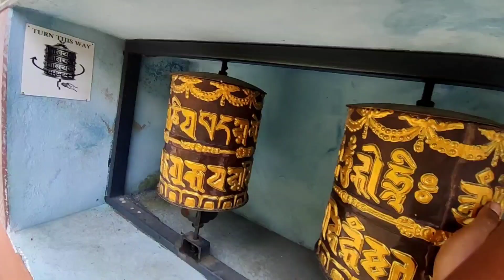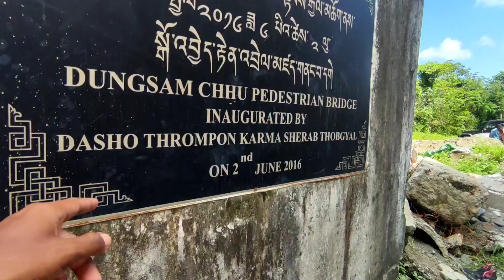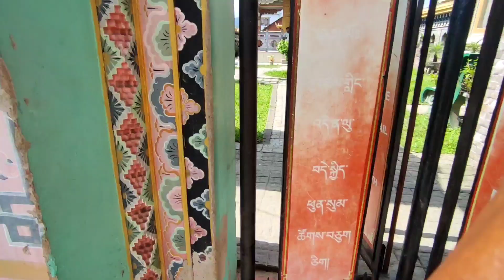Deepika Padukon's Fav. Dish Ema Datsi খালো 😍Bhutanese National Dish😋Explore Samdrup Jongkar 🇧🇹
I Tried Deepika Padukon's Fav. Dish Ema Datsi 😍Bhutanise National Dish😋Explore Samdrup Jongkar 🇧🇹